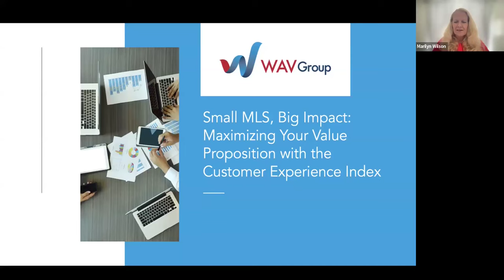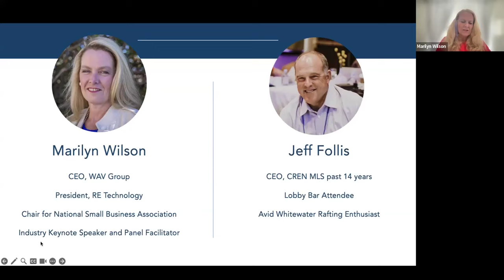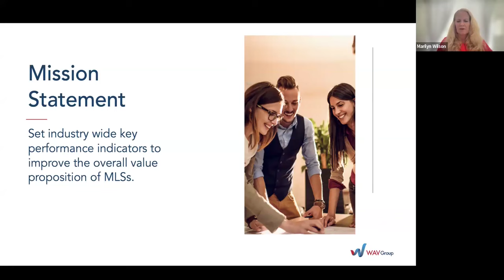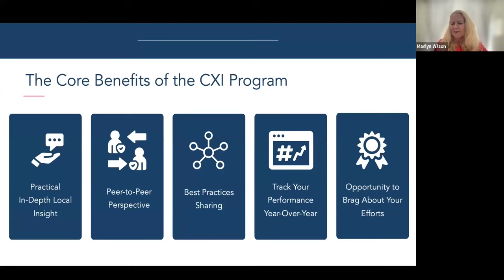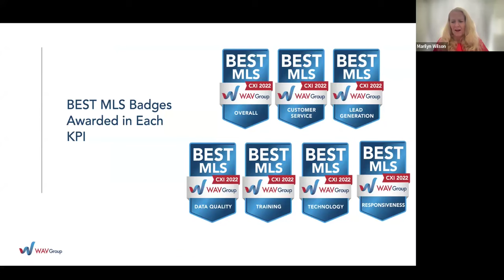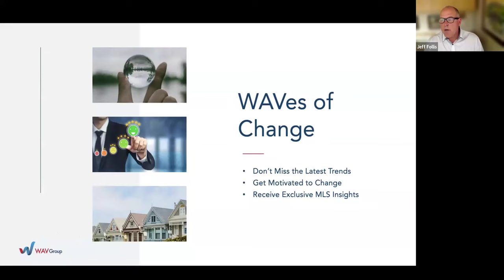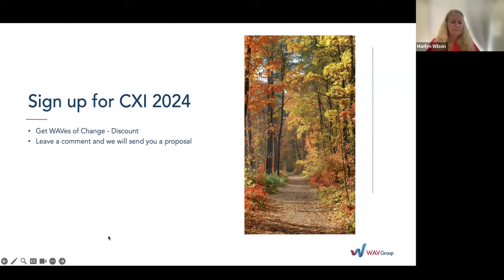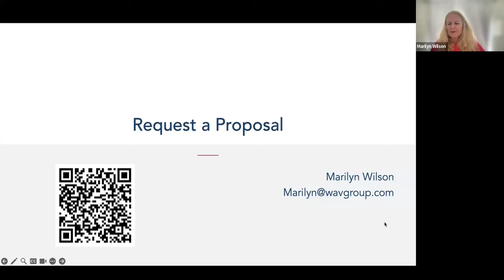Small MLS, Big Impact: Maximizing Your Value Proposition with the Customer Experience Index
The WAV Group Customer Experience Index, the foremost survey in the industry focusing on agent and brokerage satisfaction. With an extensive sample size drawn from MLS organizations nationwide, this index provides invaluable insights and recommendations that surpass those of localized subscriber satisfaction surveys.

For smaller MLSs that may not conduct annual satisfaction surveys or seek more profound insights with actionable recommendations, this webinar is essential. Featuring special guest Jeff Follis, CEO of CREN, a participant in the WAV Group Customer Experience Index for two years. With approximately 2,000 subscribers, CREN is one of the smallest, and highest scoring MLSs in the program. We'll delve into the unique benefits this program offers for smaller MLSs.

Discover how you can achieve significant results on a modest budget. Unlock the potential for your MLS's success before it's too late.